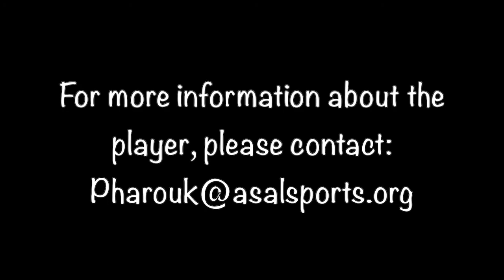Samuel Adongo - DM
Name: Samuel Adongo
Position: DM
Country: Ghana
2017 High school graduate from Ghana